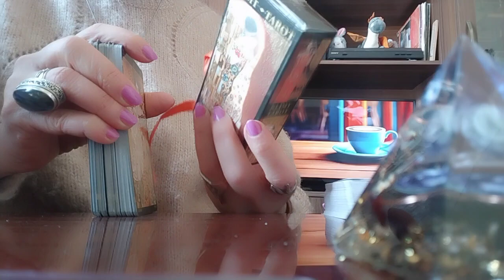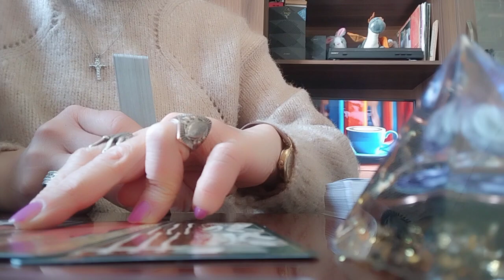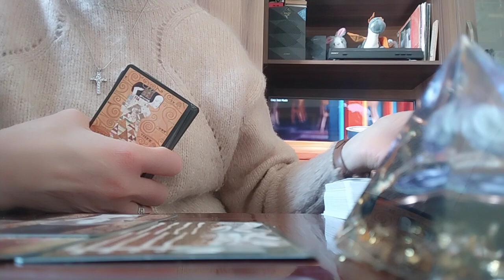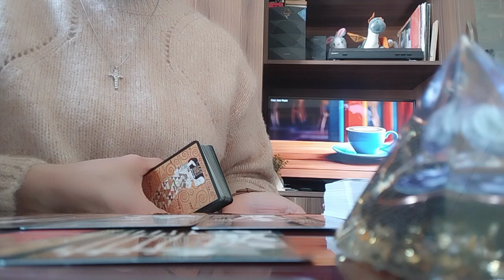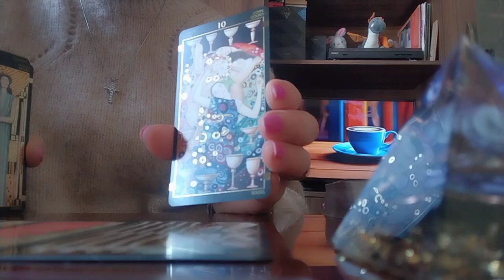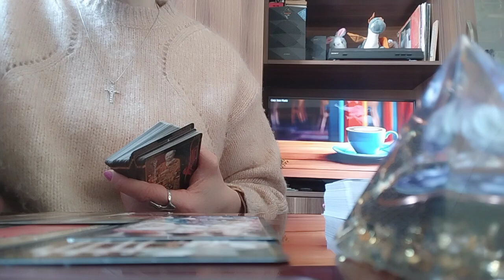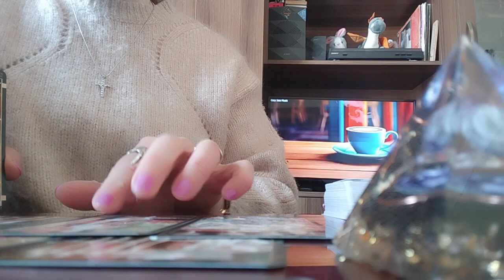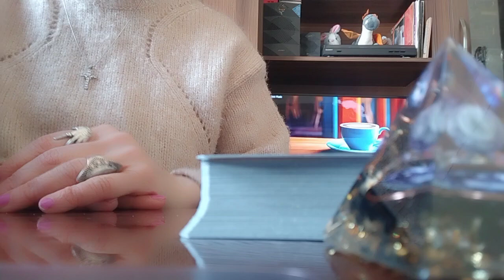ტაროს გაშლა ♍. ქალწულები და გაზაფხულ-ზაფხულის პროგნოზი!🌟✨🥰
მადლიერების გამოხატვა შესაძლებელია თანხის გადმორიცხვითაც:

🪙საქართველოს ბანკი
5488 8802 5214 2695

🪙თიბისი ბანკი
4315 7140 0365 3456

🪙ლიბერთი ბანკი
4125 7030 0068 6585